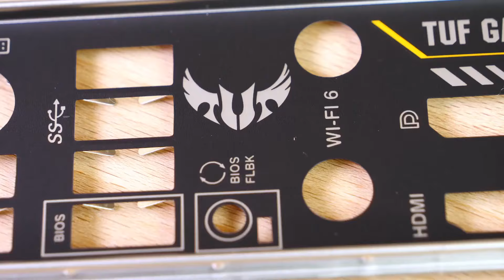Top 6 Best Motherboard In 2024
➜ Links to the Top 6 Best Motherboard In 2024 we listed in this video:

►Links►

➜ 6- ASUS ROG Strix B550-F Gaming (Wi-Fi 6) -
➜ 5- MSI MPG B550 Gaming Edge WiFi -
➜ 4- Gigabyte Z590 AORUS Ultra -
➜ 3- ASRock B450M Steel Legend -
➜ 2- ASUS TUF Gaming B550-PLUS -
➜ 1- Gigabyte Z490 AORUS Master -